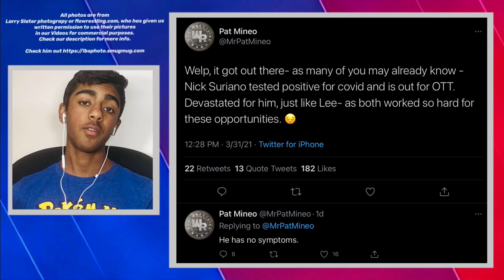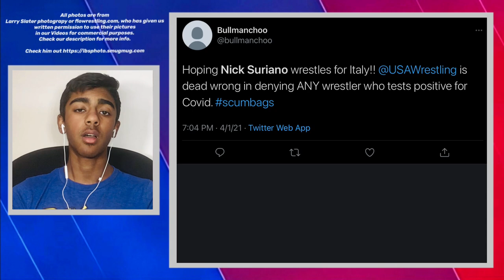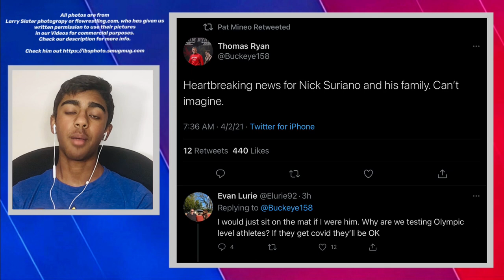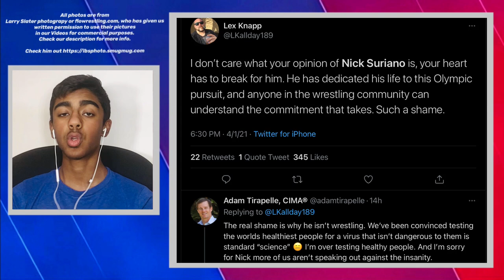Nick Suriano WON’T Wrestle In OLYMPIC TRIALS 2021!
Nick Suriano WON’T Wrestle In OLYMPIC TRIALS 2021! Explains why Nick Suriano won’t wrestle in the 2021 Olympic wrestling trials and the effect that it has on the 57 KG weight class. Enjoy!
Match video is sourced from wrestlers who have given us permission to use there videos. Also, all athletes are allowed to be filmed due to nfhs rulebook article 3 that states that "Video recording of athletes is authorized for commercial use unless prohibited by the state high school association". Since the the state associations where the matches are filmed only prohibits athletes being recorded at certain STATE tournaments all other matches are allowed to be recorded. What we do is take these matches and either break them down so other wrestlers can learn from them
📸Photos of wrestlers are from Larry Slater photography who has given us written permission to use his photos in our videos for commercial purposes. Make sure you guys check him out
Photos may also sometimes be from other sources such as trackwrestling.com and flowrestling.com, who have also given us permission.
📸Match video is from IHSA referee Nima Gharavi who has given us written permission to use his videos commercially. His link is illinoiswrestle.com and he is a monetized youtuber. All the videos are shot by him and he gets permission from all the wrestlers in his videos! Also, all athletes in IHSA are allowed to be filmed due to nfhs rulebook article 3 that states that "Video recording of athletes is authorized unless prohibited by the state highschool association". Since the IHSA, the state association where the matches are filmed only prohibits athletes being recorded at the STATE tournament all other matches are allowed to be recorded. What we do is take these matches and either break them down so other wrestlers can learn from them or use these videos as background highlights while we talk about wrestling.